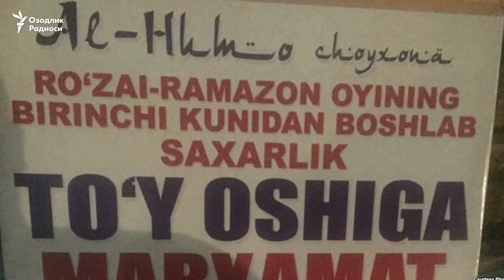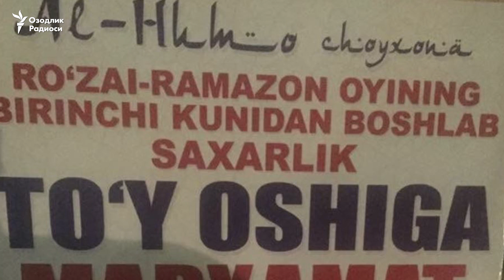Тошкент кафе-ресторанларида саҳарлик ва ифторлик ўтказишга бу йил тақиқ йўқ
Тошкент шаҳридаги ресторан ва кафелар ифторлик ўтказиш учун чекланмаган миқдорда буюртма қабул қилмоқда. Айтилишича¸ жорий рамазонда аввалги йиллардаги каби кафе-ресторанларда ифторлик ўтказишга қатъий тақиқ қўйилмаган. Айни пайтда¸ диний идора масъуллари ифторликни жамоат жойларида эмас, хонадонларда ўтказишни маслаҳат бермоқда.

Ошхоналар саҳарлик бераяпти

Тошкентлик рўзадор Тошбек¸ бу йил рамазон ойида пойтахтдаги умумий овқатланиш шохобчаларида рўзадорларга турли хил хизматлар кўрсатиш тармоғи анча кенгайганини айтади:

- Бу йилги Рамазон ойида анча ўзгаришлар бор. Аввалги йилларда кечаси билан ишлаб, рўзадорларга саҳарлик таом тайёрлайдиган шохобчалар йўқ эди. Улар узоғи билан соат 11 кечаси ёпиларди. Ҳозир эса, саҳарлик учун ош ва бошқа таомларни ярим кечаси ҳам сотиб олишингиз мумкин, дейди Тошбек.